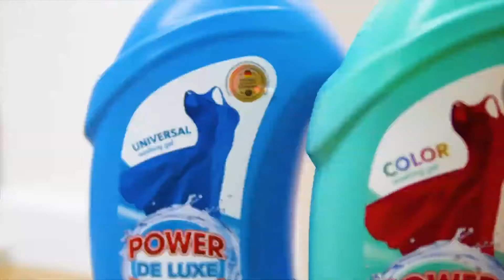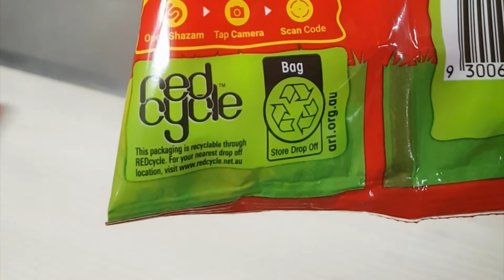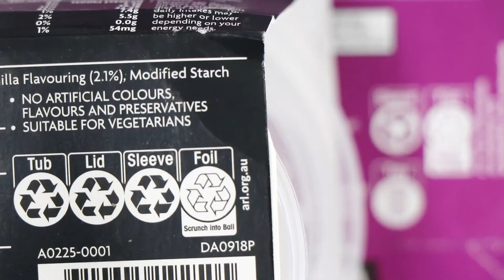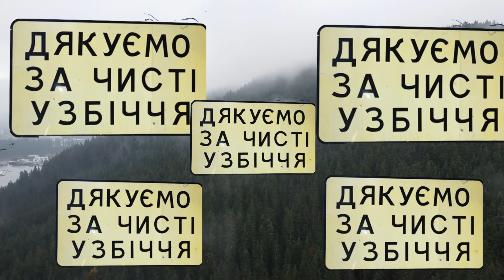Що потрібно знати, аби дбати про довкілля? Матвій Колесник / Тема: (Ієрогліфи 21 століття)